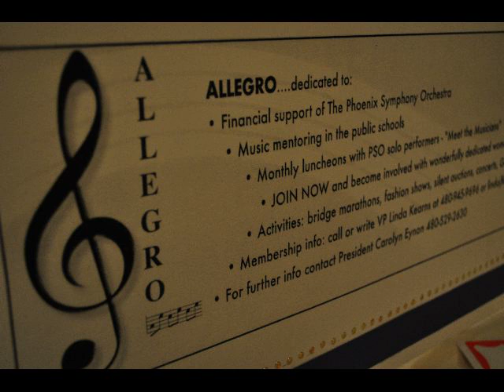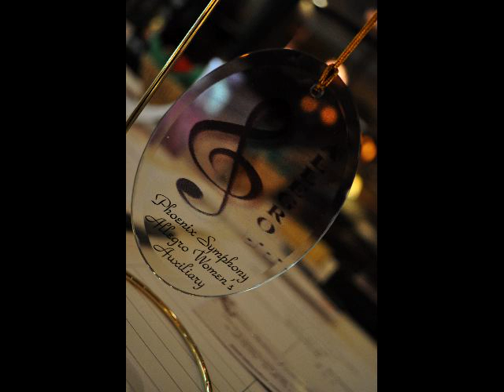Allegro Michael Christie